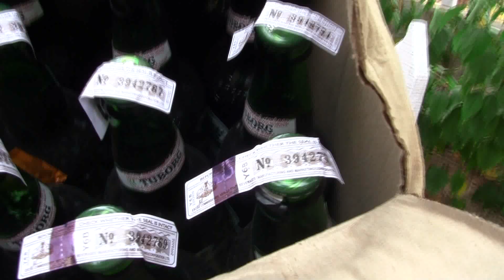Linga's Tour De Kannur